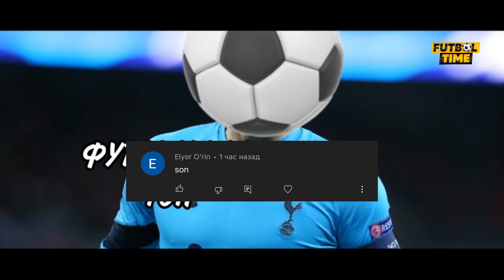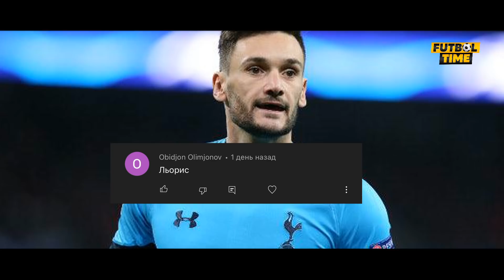УЗБЕК МИЛЛИАРДЕРИГА ТЕГИШЛИ СУПЕР КЛУБ АНИКЛАНДИ ЕВРОПА ЛИГАСИГА ЧИККАН АИНТРАХТ КЛУБИ